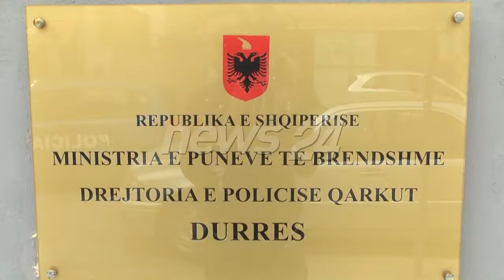Durres, plagoset me arme ne hotel 20-vjeçari